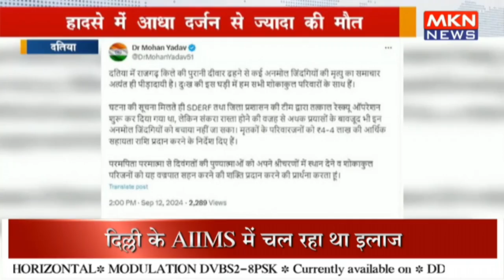दतिया में किले की दीवार ढही